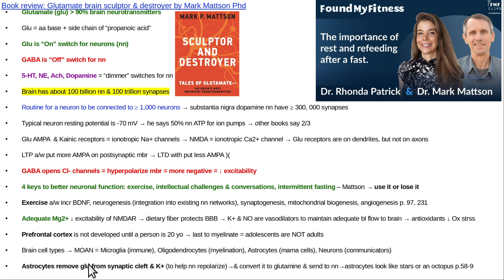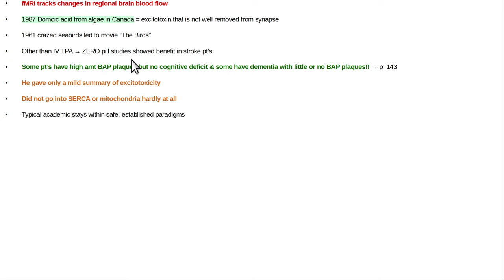Book review, Brain glutamate sculptor & destroyer by Mark Mattson Phd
A useful estimate of brain neurotransmitters is Glutamate 90% of neurons, GABA 5% of neurons, SAND 1% each.  SAND = Serotonin, Acetylcholine, Norepinephrine, Dopamine.  This is not precise (it never is), but it you gives you a reasonable way to think of their relative amounts.  Glu = on switch for neurons.  GABA = off switch.  SAND = dimmer switches (modulators).